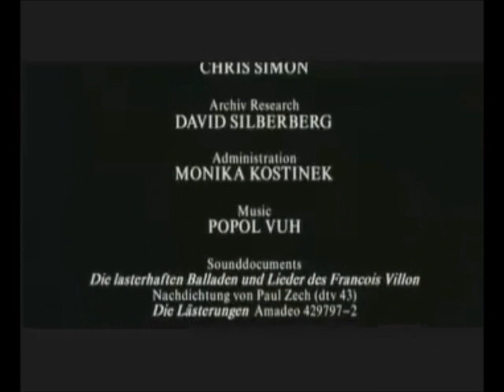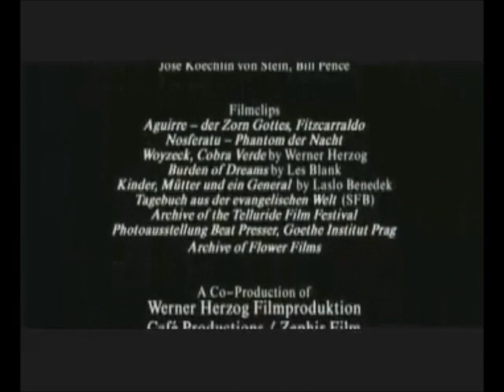Kinski Schmetterling.wmv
Auch so war Kinski - Er konnte voller Frieden sein und sein Herz sehnte sich danach. Seht in seine Augen - die sagen alles!!! :-)